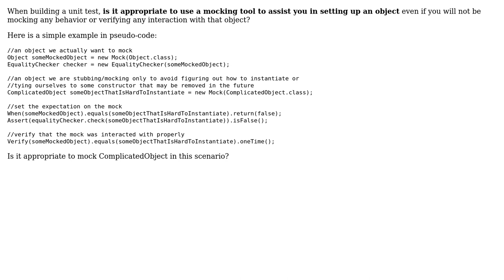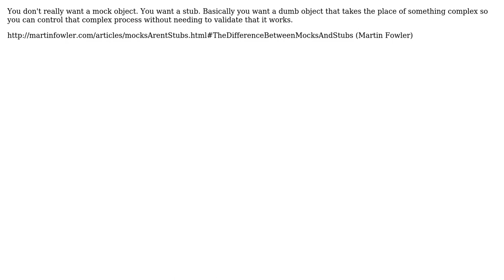Using mocks to set up object even if you will not be mocking any behavior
Software Engineering: Using mocks to set up object even if you will not be mocking any behavior or verifying any interaction with it?

With thanks & praise to God, and with thanks to the many people who have made this project possible! | Content (except music & images) licensed under CC BY-SA | Music | Images & others | With thanks to user smp7d user Mike Partridge user jordan user Greg Burghardt and the Stack Exchange Network Trademarks are property of their respective owners. You are responsible for your own actions.